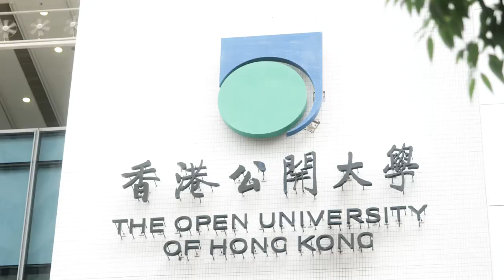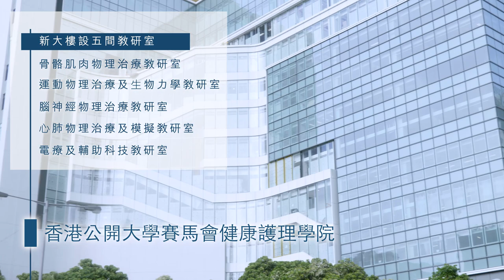公開大學開辦物理治療課程 培育行業人才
當大家遇上肌肉或關節勞損、疼痛難忍，可能都曾經向物理治療師尋求過協助。物理治療師能找出痛症原因，透過不同物理療法作出治療。隨着社會近年對物理治療師的需求愈來愈殷切，香港公開大學（下稱公大）將於2020/21學年開辦「物理治療學榮譽理學士」課程，首年學額為40個，為社會培育相關人才。公大更為DSE考試取得22分或以上成績（計算五科最佳科目成績，包括中國語文科、英國語文科、數學科及通識教育科）而獲取錄入讀該課程的學生提供六萬元入學獎學金。